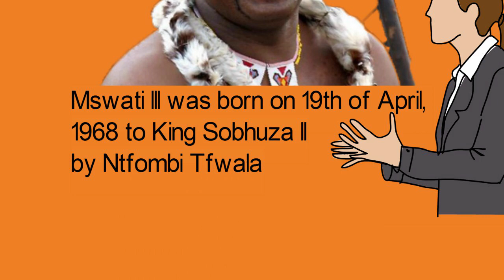Biography of Mswati III,Origin,Education,Net worth, Policies,Wives,Children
Mswati III is the King of Swaziland and the last African Absolute Monarch, watch his bio!